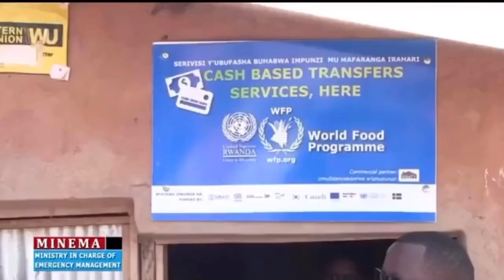GIHEMBE refugee camp songs.// 2020 GIHEMBE || gihembe story